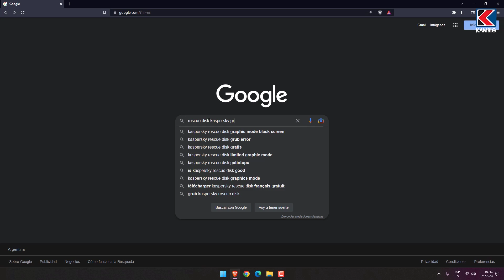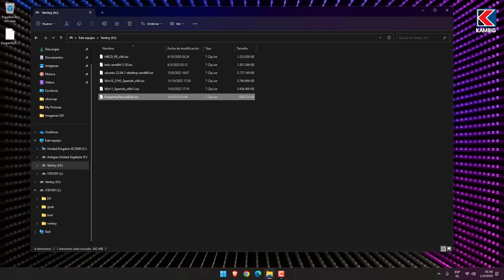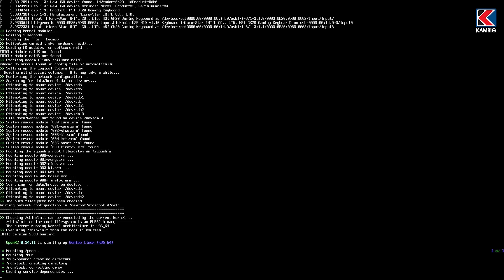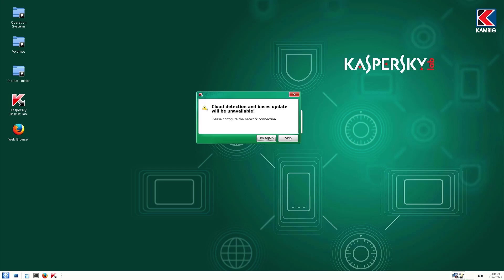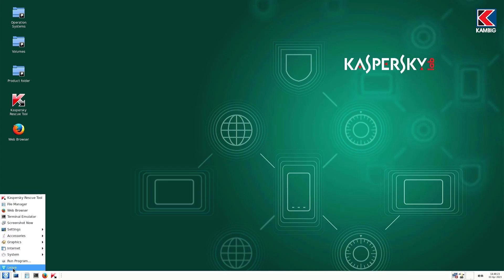La Mejor Herramienta para ELIMINAR VIRUS y Recuperar tu PC - Kaspersky Rescue Disk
¿Tu PC está infectada con Virus y necesitas una Solución Efectiva? 😫Descubre cómo Eliminar Virus y Recuperar tu PC con la mejor Herramienta: Kaspersky Rescue Disk. 💪

☢En este video, te enseñaremos paso a paso cómo utilizar Kaspersky Rescue Disk, una potente herramienta de Seguridad Informática.

☢Aprende a crear un disco de rescate, arrancar tu PC desde él y realizar escaneos exhaustivos para eliminar Virus y proteger tus datos.

☢Descubrirás por qué Kaspersky Rescue Disk es la elección ideal para proteger tu PC contra amenazas peligrosas y restaurar su funcionalidad.

Formación práctica y profesional en:
🐧 Linux
🛡️ Seguridad Informática

Todos nuestros cursos cuentan con:
💲 Precios accesibles
📜 Certificado incluido